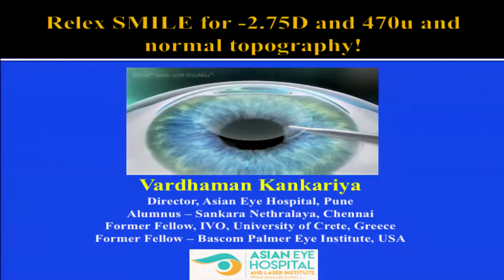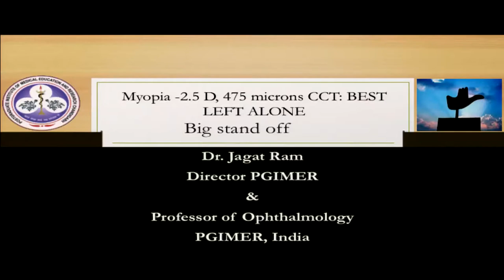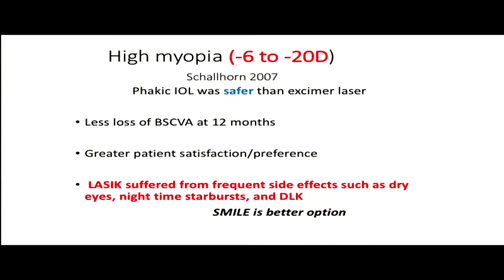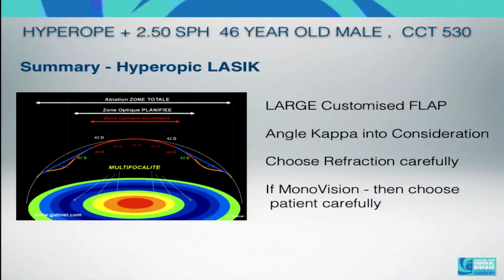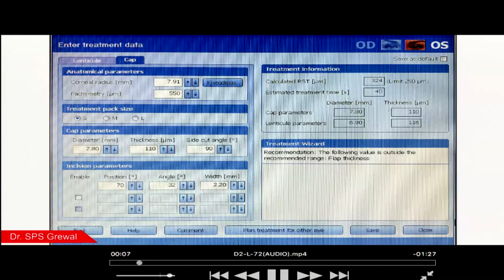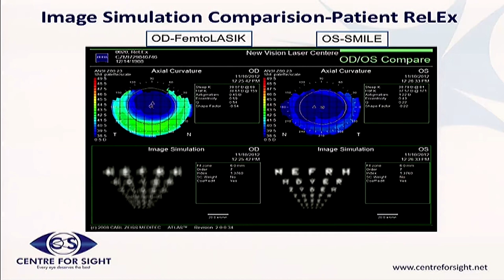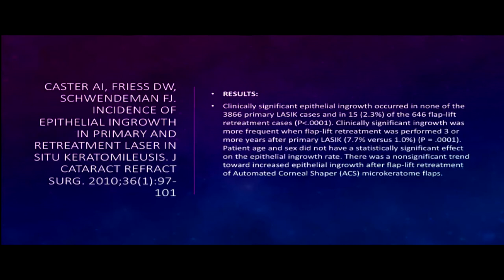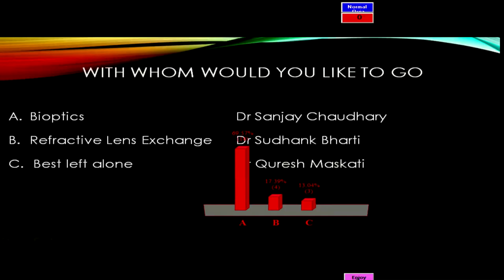AIOC2018 - GP149 - Ophthalmic Debate - “The Big Standoff – Just a Minute” Refractive Surgery Debate